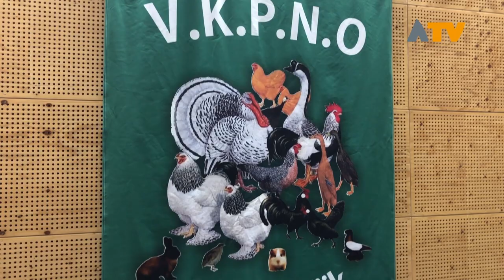Jaarlijkse dierententoonstelling VKPNO - Altena TV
NIEUWENDIJK - In sporthal de Iris vond de jaarlijkse tentoonstelling van klein dieren plaats.

In diverse categorieën werden de dieren gekeurd en waren door het publiek te bewonderen. Het Alaska konijn en de Noord-Hollandse hoen scoorden hoge punten. Ook de jeugd was goed vertegenwoordigd met diverse inzendingen.

De inzenders zijn het hele jaar druk in de weer om de rassen in stand te houden en daar waar nodig te verbeteren, om zo weer wat dichter bij het ideale beeld te komen. Het spreekt voor zich dat de dieren een optimale verzorging, ruime stallen en goed voer krijgen. Daarnaast worden ze getraind om zich op de dag van de keuring goed te laten zien aan de keurmeester.